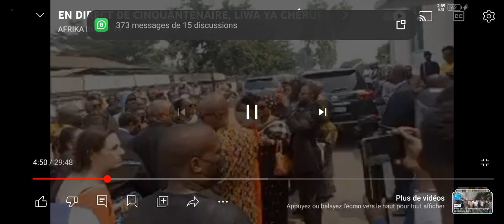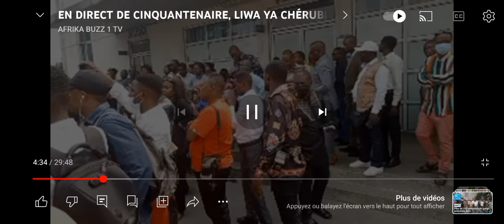🔴 direct hopitale du 50 aire, ba députés ya opposition ba leli pona liwa ya hon. cherubin okende.